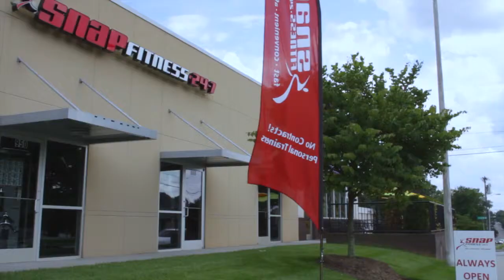8 WEEK BODY TRANSFORMATION - SNAP FITNESS HICKORY